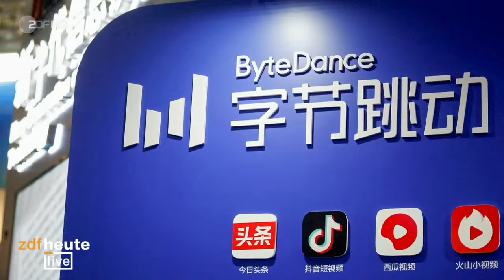Kommt das TikTok-Verbot in den USA? | ZDFheute live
Machtkampf um TikTok! Die US-Regierung setzt laut Medienberichten den chinesischen Mutterkonzern ByteDance unter Druck: Entweder die Konzernführung verkaufe ihre Anteile an der App oder TikTok werde in den USA verboten. Hintergrund sind massive Datenschutzbedenken der US-Regierung: Die chinesische Regierung könnte über die App massenhaft Daten von Amerikanerinnen und Amerikanern abgreifen.

TikTok widerspricht diesem Vorwurf. Firmenchef Shou Zi Chew betont heute in einer Anhörung vor dem US-Repräsentantenhaus, dass TikTok in den letzten Jahren einen “Schutzwall” aufgebaut habe, der die Daten amerikanischer Bürger vor ausländischem Zugriff schütze. Er versicherte zudem: Weder gehöre der chinesische TikTok-Mutterkonzern Bytedance der chinesischen Regierung, noch werde Bytedance durch die chinesische Regierung kontrolliert – es handele sich schließlich um ein Privatunternehmen.

Inzwischen hat nicht nur die US-Regierung ihren Mitarbeitern TikTok auf Diensthandys und Laptops verboten. Auch Kanada, Großbritannien und die EU-Kommission sind schon nachgezogen. Dennoch stellt Bundesinnenministerin Faeser klar: Ein generelles Verbot der App wird es in Deutschland nicht geben.

Wird TikTok in den USA verboten? Darüber sprechen wir bei ZDFheute live mit Korrespondent Elmar Theveßen und IT-Experte Prof. Dennis-Kenji Kipker. Was das alles für den Wirtschaftskonflikt zwischen den USA und China bedeutet erklärt Antonia Hmaidi von MERICS (Mercator Institute for China Studies).

00:00 Intro
02:40 ZDF-Korrespondent Elmar Theveßen berichtet aus Washington D.C.
11:24 TikTok und das Unternehmen Bytedance
12:50 Chinaexpertin Antonia Hmaidi erklärt die chinesische Perspektive
23:45 IT-Jurist Dennis-Kenji Kipker über TikTok in der EU